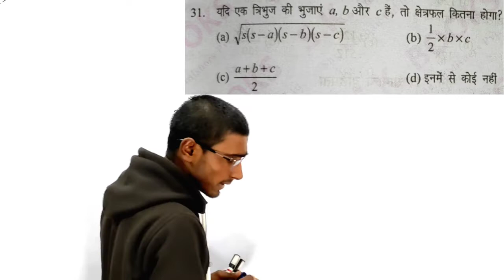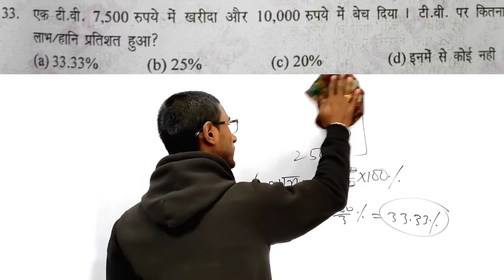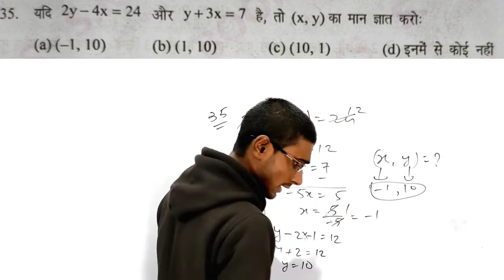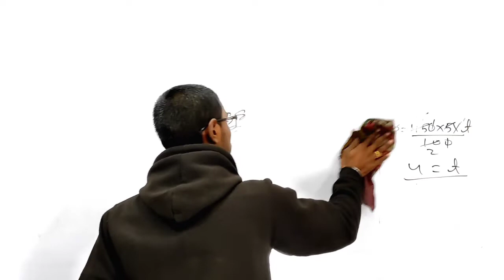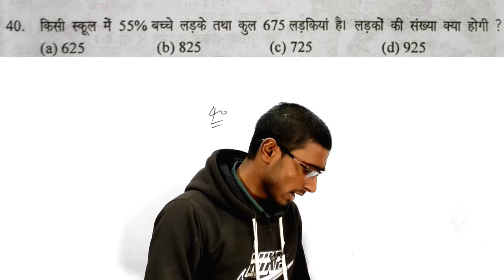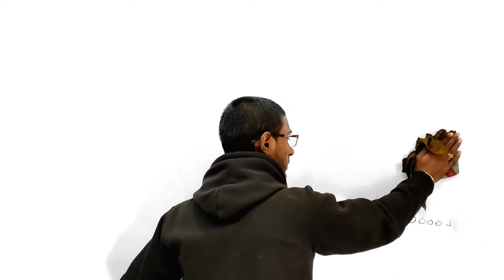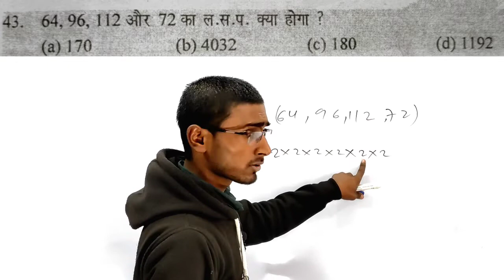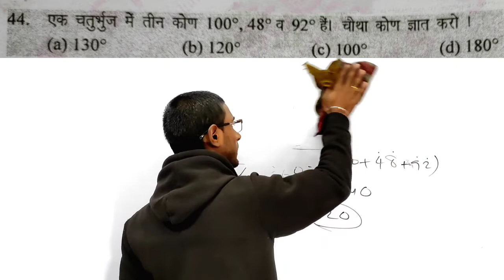बच्चों का खेल जैसा है सेट को बनाना|आर्मी अभ्यास पेपर 18|Modal set|Army math|gd math|math trick.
Namaskar dosto swagat hai aapko hamari YouTube channel prakash math point me our dosto Mai hu prakash Kumar dosto aaj mai es video me Ramsingh yadav g ke Modal practice set se set no 18 ka total math ka questions ko solve Kiya hai dosto yedi aapko hamari video achchha laga hai to video like, subscribe and share jarur kijiyega plz 🙏🙏
Army math

Army math Ramsingh

Army math trick

Army math trick by prakash

Army Ramsingh yadav

Ramsingh yadav Modal set

Army Modal set

Modal set 18

Army math set 18

Army Ramsingh yadav Modal set

Army Ramsingh math trick

Army math Ramsingh yadav Modal practice set 18

Ramsingh math Modal set

Gd math

Gd Ramsingh yadav math